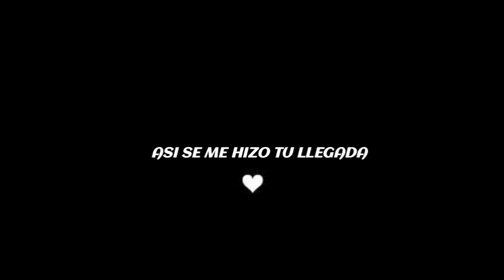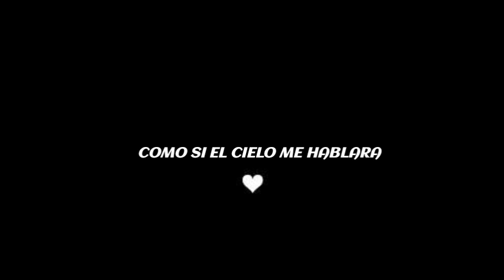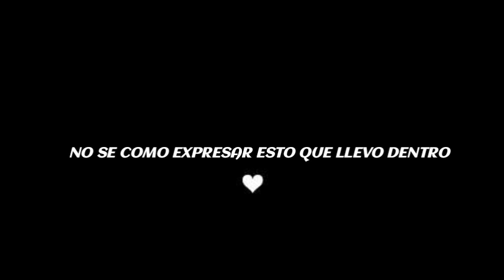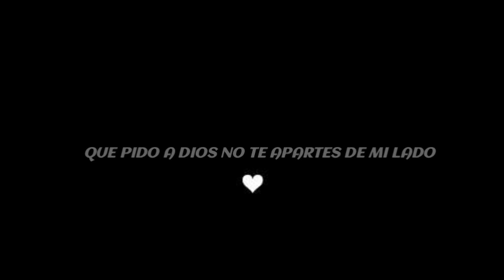Te Amo [letra]